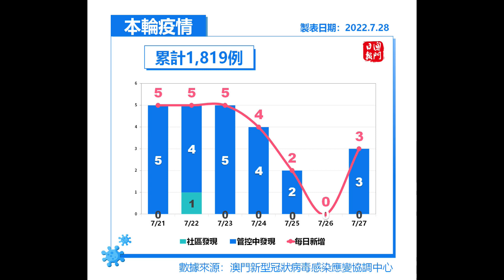🔴澳門累計1,819例陽性！新增三陽性個案！澳門終於加息！供樓市民雪上加霜！｜日更頻道